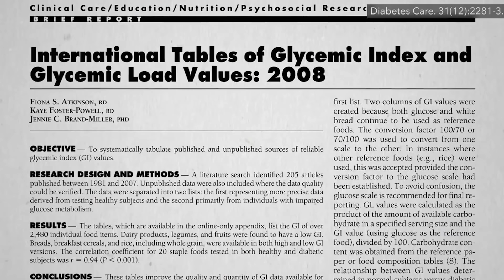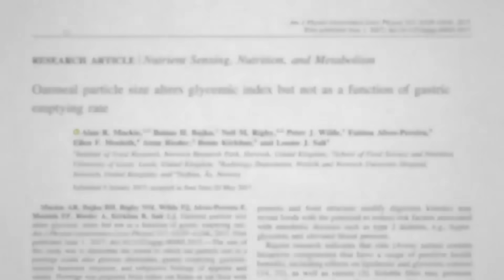Ecco cosa mangio a colazione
🧠 Vuoi parlare del tuo problema con Gianluca o Mattia?